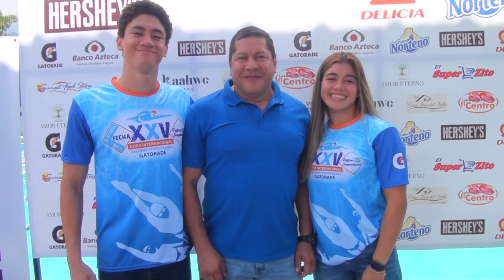TORNEO INTERNACIONAL DE NATACIÓN EN DELFINES SAMPEDRANOS